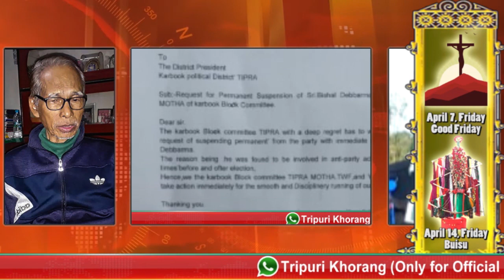Tipra President BG Bijoy Kumar Hrangkhawl ni Reaction Mg Bisal Debbarma Life time Suspended kok tui